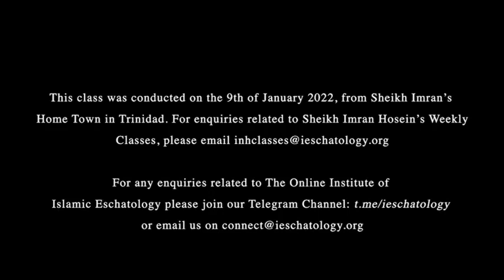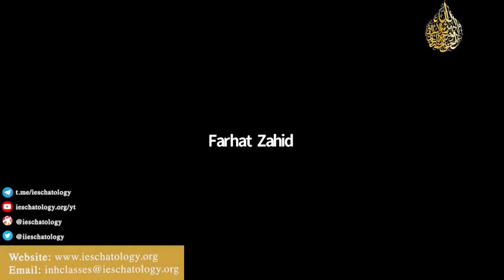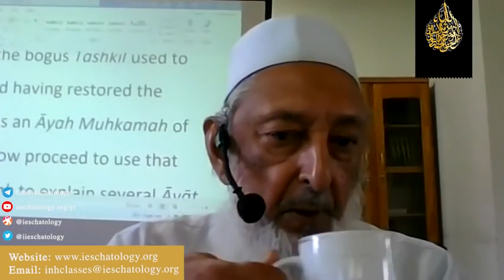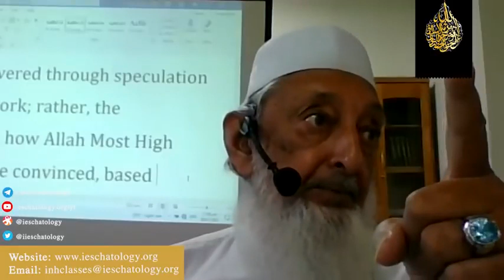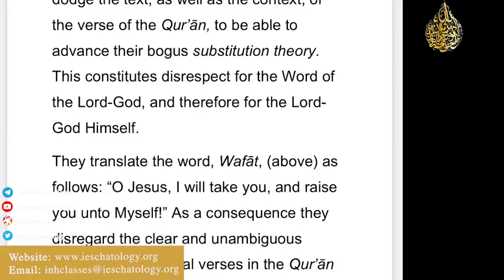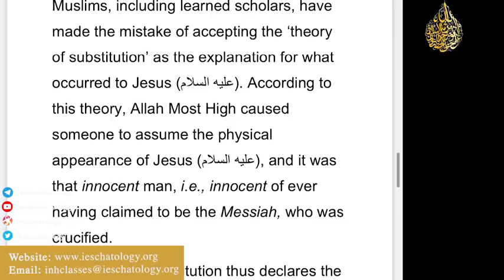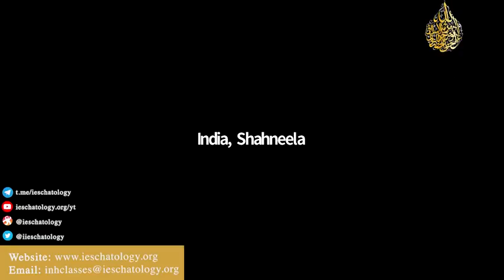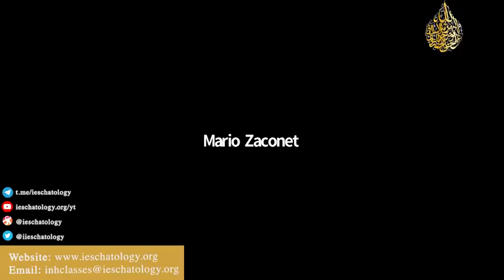INH Sunday Class 5 Lecture Q A 9th Jan 2022 Trinidad